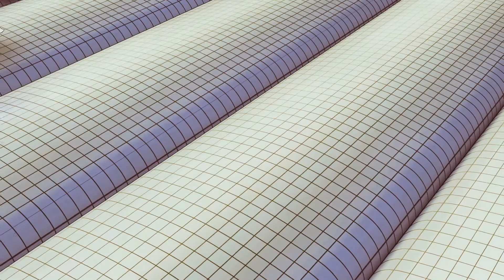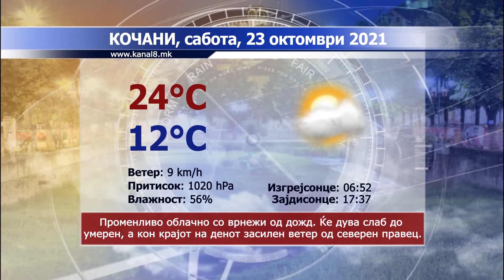ТВ Канал 8 - Вести - 22.10.2021